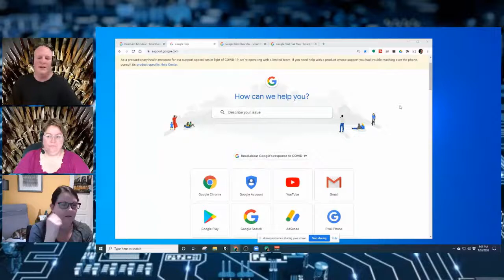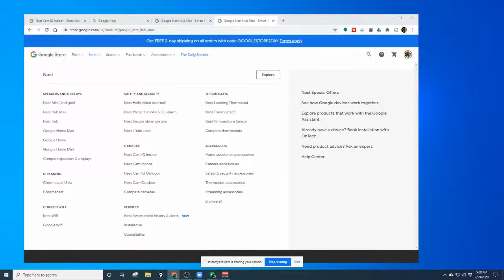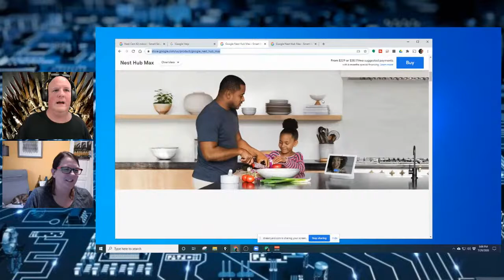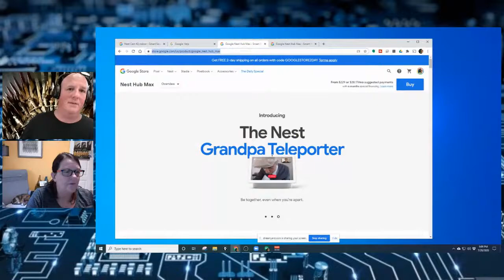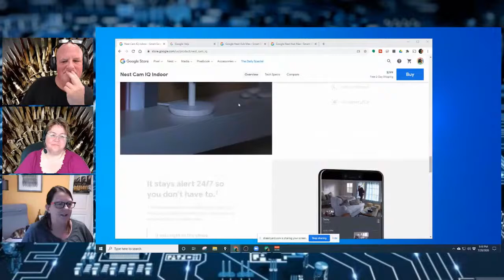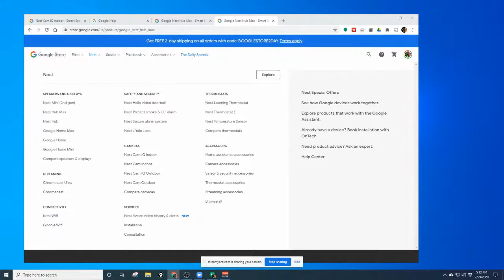Google Nest - Tinkering with Tech with Jill Gundaker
0136
𝐒𝐡𝐨𝐰𝐬 𝐚𝐫𝐞 𝐖𝐞𝐝𝐧𝐞𝐬𝐝𝐚𝐲𝐬 𝐚𝐭 𝟓𝐩𝐦 𝐞𝐚𝐬𝐭𝐞𝐫𝐧 𝐭𝐢𝐦𝐞 / 𝟐𝐩𝐦 𝐩𝐚𝐜𝐢𝐟𝐢𝐜 𝐭𝐢𝐦𝐞
Let's go over some Google Nest info.  We are going to chat with Jill Gundaker to go over some common questions asked in the forums about Nest products.

We have a Private paid for Community featuring:
*extended topics from our shows
*interactive workshops
*one on one help
*engaging collaboration